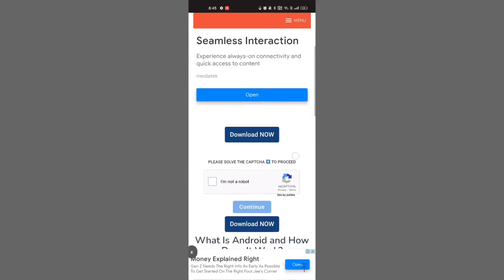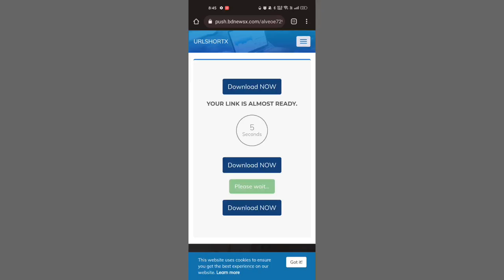How To Open My Links | Simple Steps | adds remove | woutox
hey :)

⚙️TAGS. 🙂